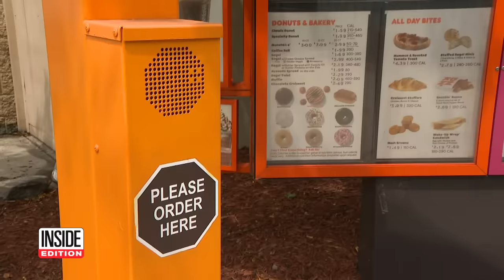Are Ice Cream Trucks in Trouble?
The ice cream truck is a classic way to beat the summer heat. But with inflation hitting record highs, some ice cream truck owners are struggling to stay afloat.  Diesel gas is $7 a gallon in some states, vanilla ice cream is $13 a gallon and the cost of sprinkles doubled to $60 a box. One New York Italian Ices owner says he stopped his ice cream trucks because of rising costs. The North American Ice Cream Association says "The ice cream truck, unfortunately, is becoming a thing of the past.”